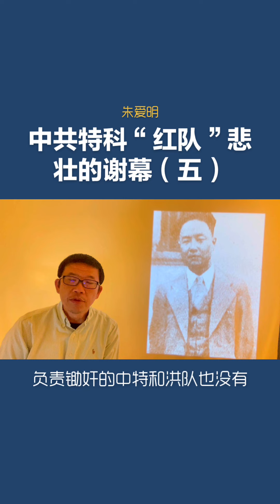中共特科“红队“悲壮的谢幕（五）